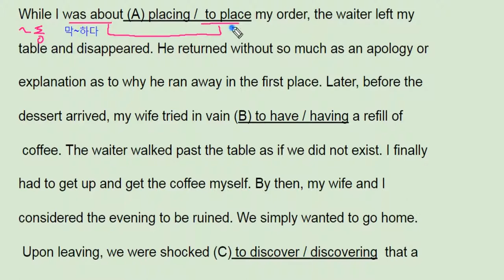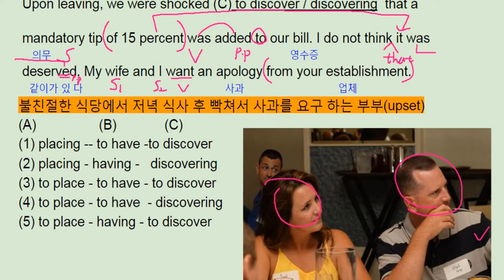파사쥬팝 기본영어 unit 05 real test 1 - 번개콩